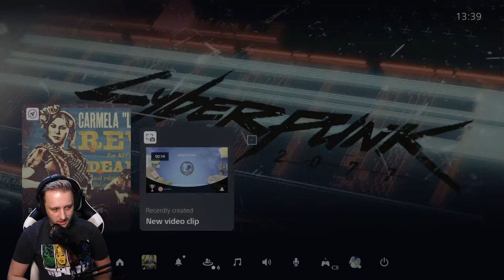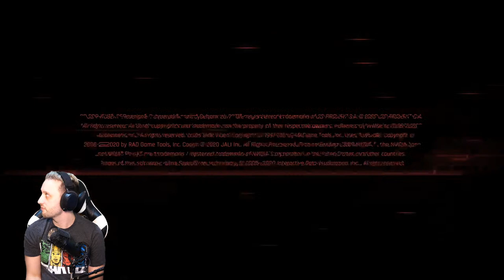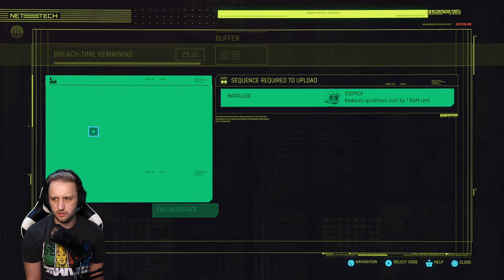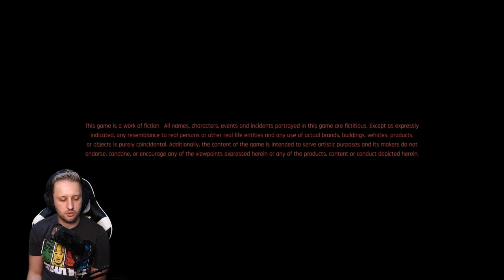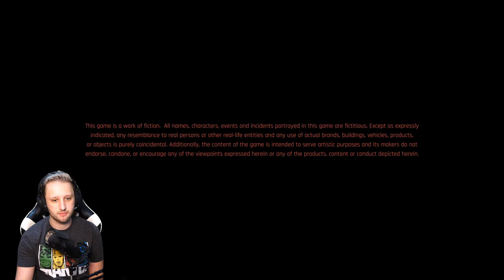FINALLY HERE - Cyberpunk 2077 PS5 Part 1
Suite 101
Claymore House,
145-149 Kilmarnock Road,
Glasgow,
G41 3JA